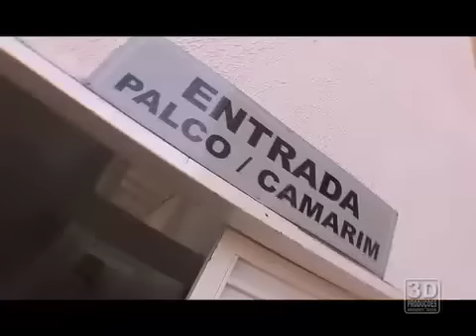Making Of Mr. Gyn - Perto de Você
Making of Perto de Você foi gravado em abril de 2006 na Capela da OAB e na Casa da Árvore em Goiânia-GO. O clip contou com a participação de muita gente conhecida.

Noiva - Maíra
Noivo - Pablo Diego
Padre - Dhomini
Pai do Noivo - Júlio Vilela
Pai da Noiva - Dionísio Bombinha
Motorista - Franco Levinne
Ladrão da Noiva - Léo Rassi
Padrinho Gay - Marcos Bazzar
Valéria Costa
Tom Chris
Lara Brito
Isadora Castro
Aderson Mendes
Murilo Garcez
Lorrane Cabral
Lillian Rose
Michele Wandhy
e claro a banda Mr. Gyn

Com a realização da 3D Produções, o clip contou com a direção de Daniel Gonçalves, e Júlio Vilela na direção artistica, com roteiro de Anderson Richards e a edição de Marcelus Marques. O clip é engraçadissimo e o making of mais ainda. Espero q gostem...  abs...